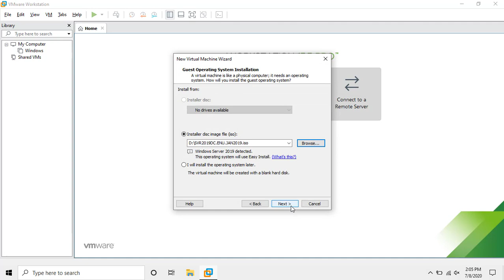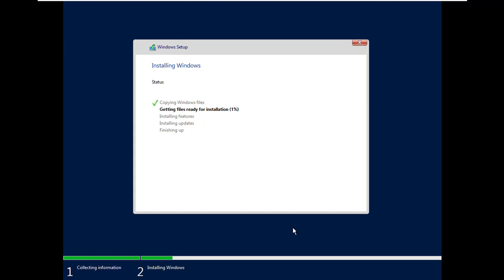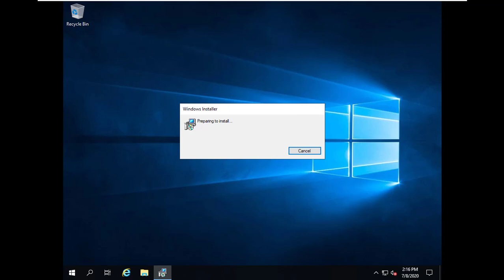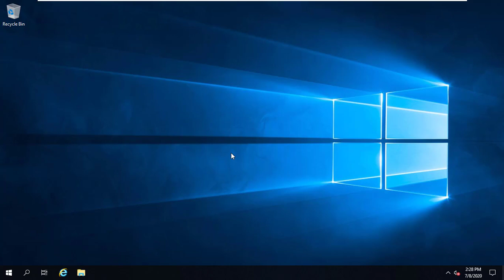How to Install Windows Server 2019 on VMware Workstation (2021)